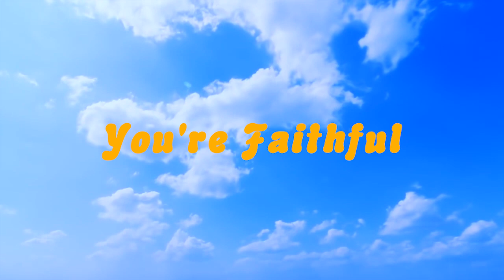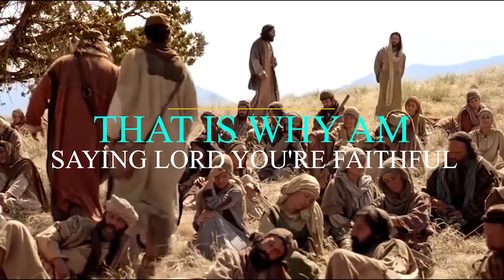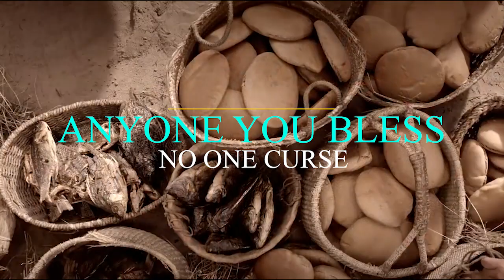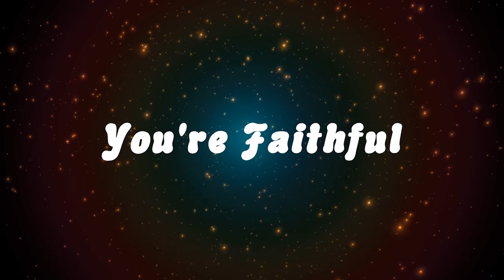Bright Eze | You Are Faithful | Latest Nigerian Gospel Songs | African Music